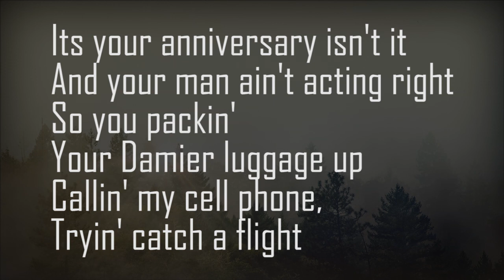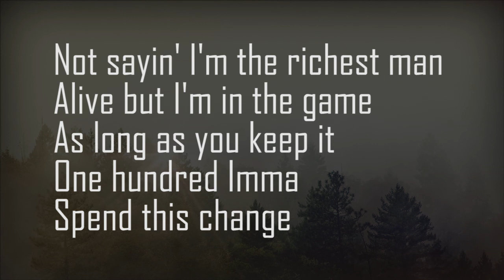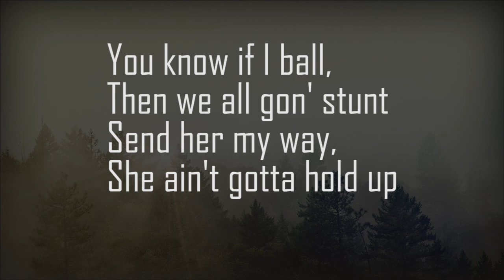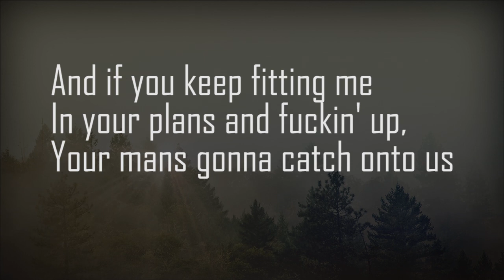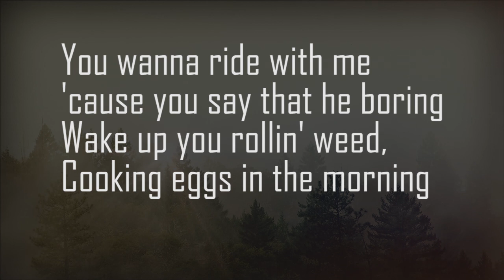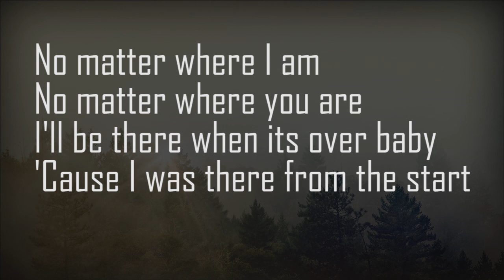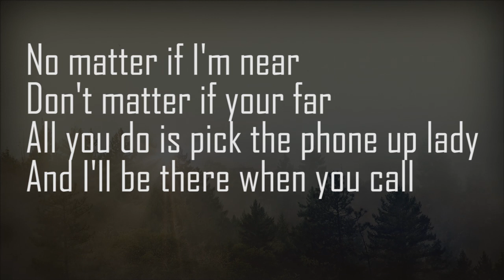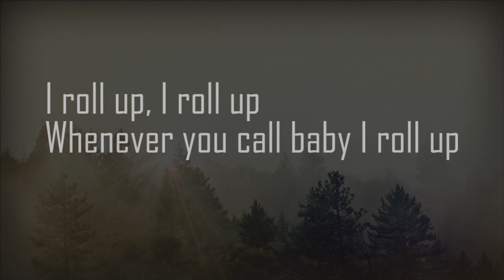Wiz Khalifa - Roll Up (Lyrics)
Watch the official video for Wiz Khalifa "Roll Up"